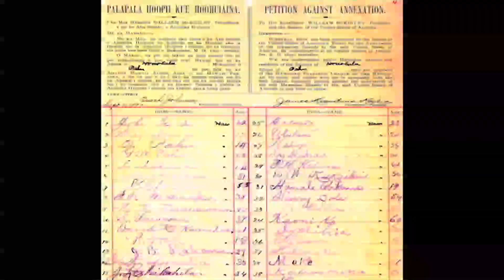WHATʻS THE NEW MAUNA KEA SCAM?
- Yikes! - On The Surface It Looked Good. But The Tricks Are Buried Deep Inside Of It. Thatʻs Why Youʻll Want To Be Maka`ala Or Aware. Watch This For Full Details About What We Discovered.